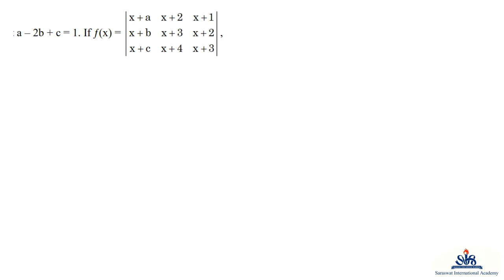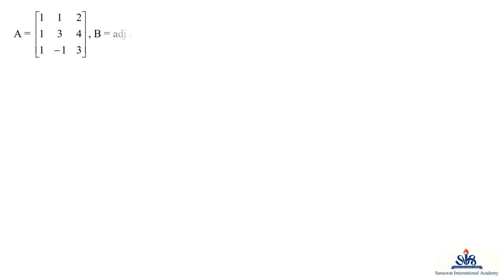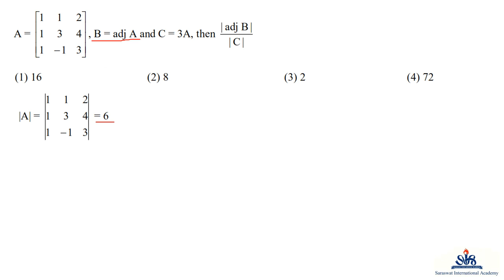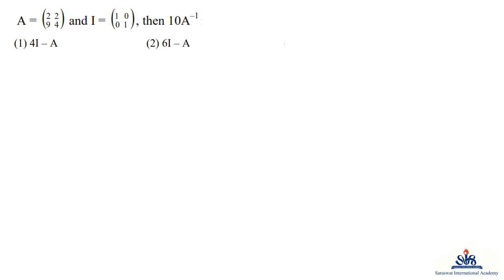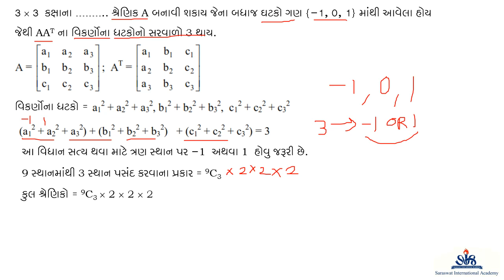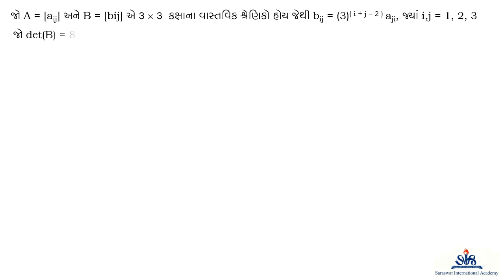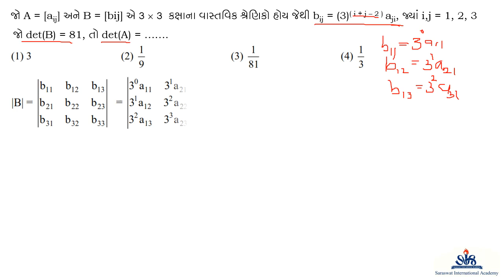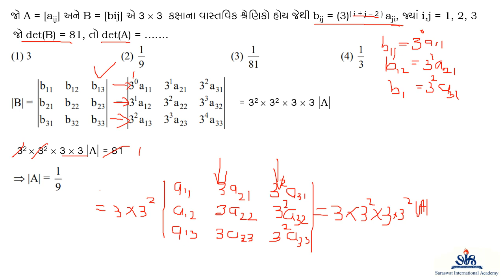GM 12 MATHS JEE CHAPTER 4 PART 6